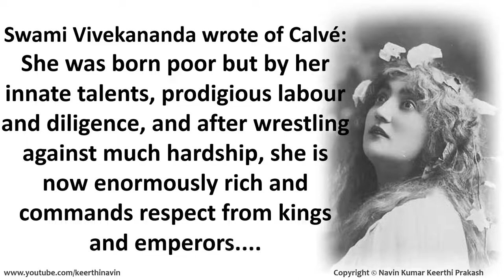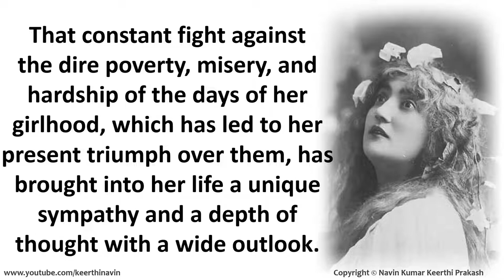SWAMI VIVEKANANDA'S IMMENSE RESPECT FOR MADAM E CALVÉ, FRENCH OPERA SINGER